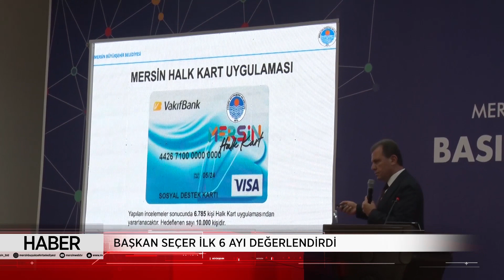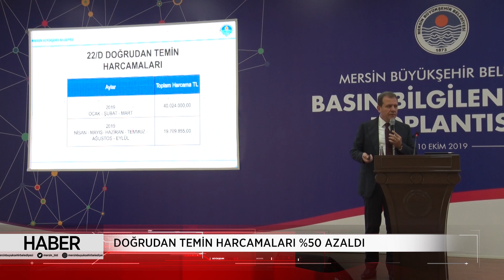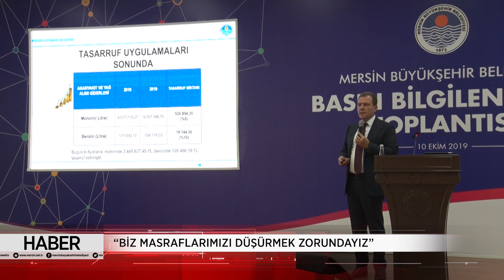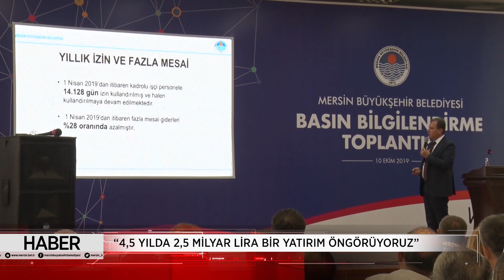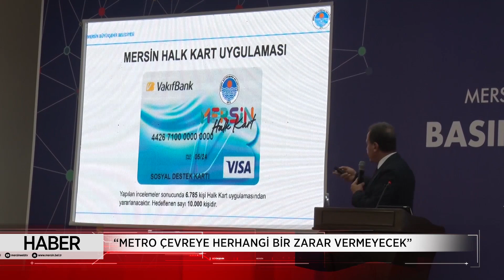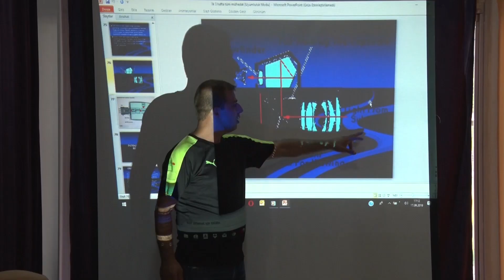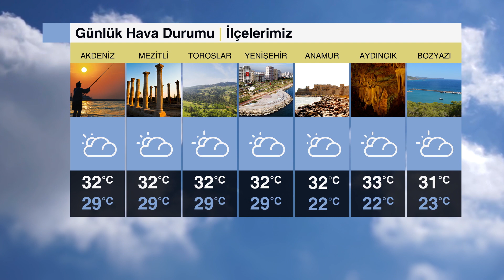Mersin'in tüm haberleri Haftalık Haber Bülteni'nde (4-11 Ekim 2019)